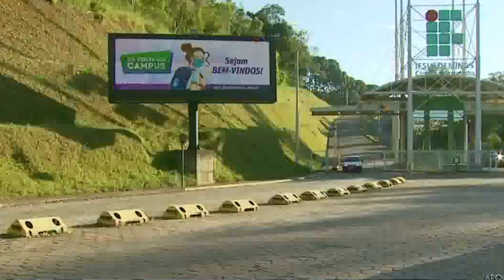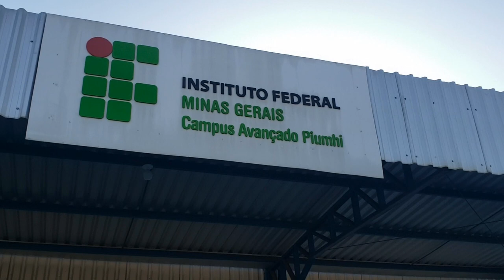INSTITUTO FEDERAL SENTE IMPACTO COM CORTE DE VERBAS E DEMITE PARTE DOS TERCEIRIZADOS NO SUL MINAS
| REGIÃO |
INSTITUTO FEDERAL SENTE IMPACTO COM CORTE DE VERBAS E DEMITE PARTE DOS TERCEIRIZADOS NO SUL DE MINAS